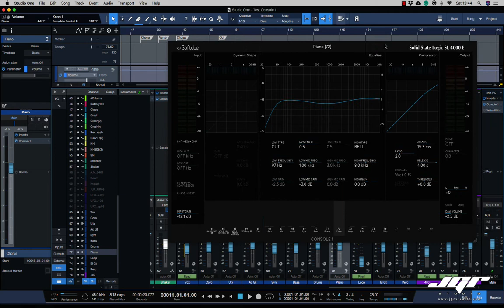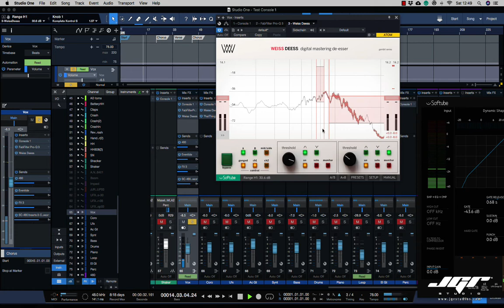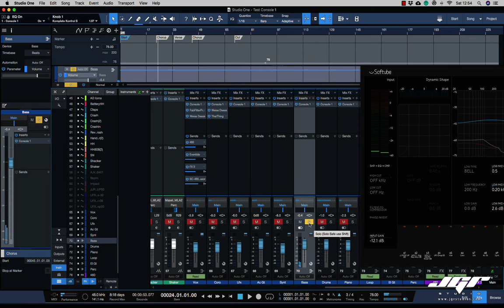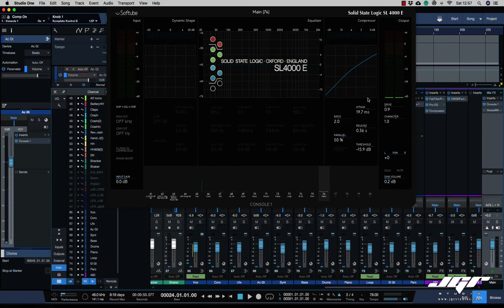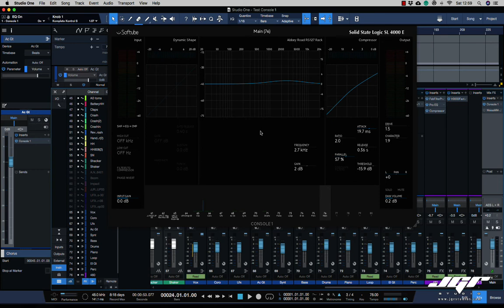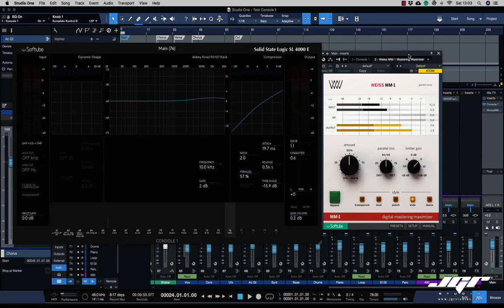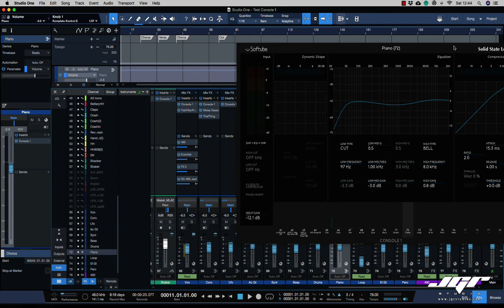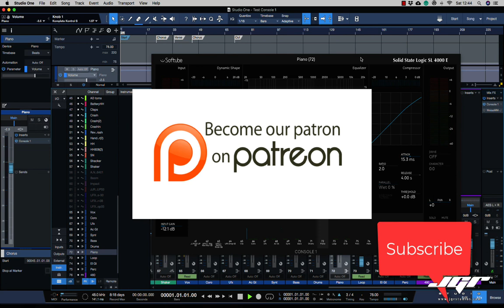Studio One Pro e Softube Console 1 parte 2 Tutorial Italiano